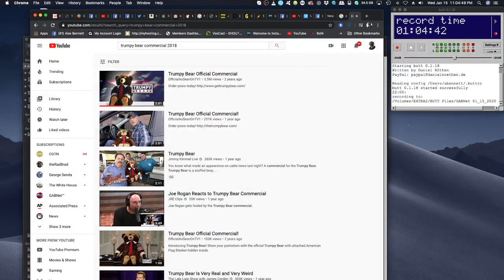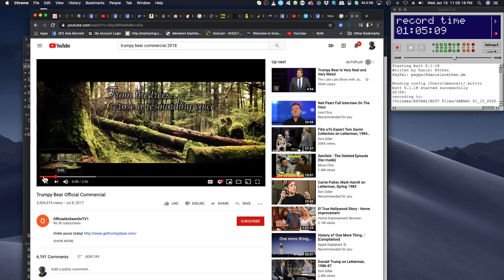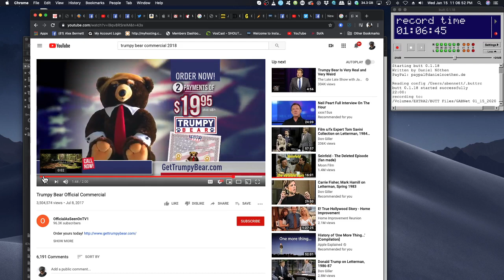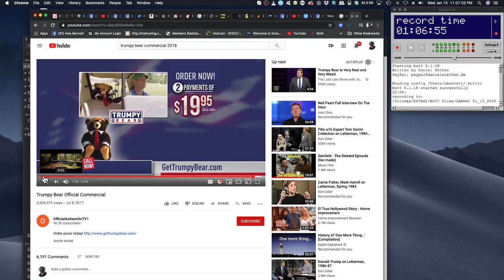Alex Bennett’s Ramble 1-15-20 (from You Tube)